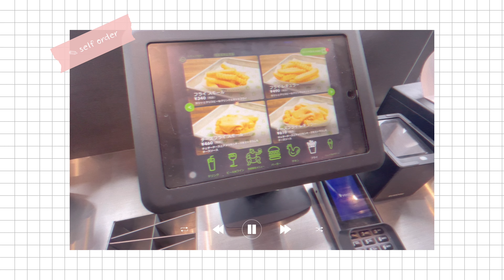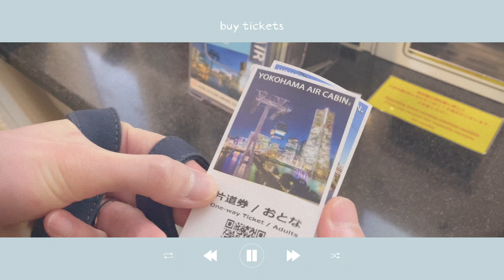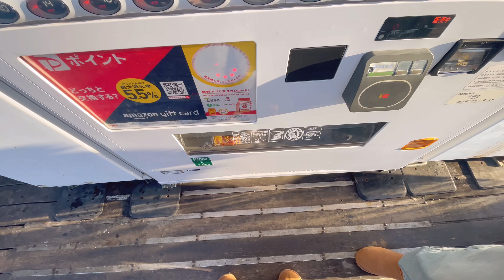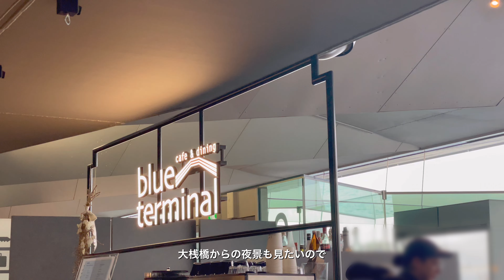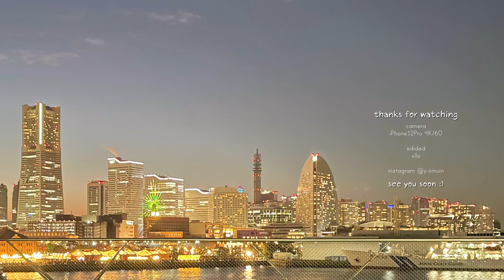vlog .* 社会人の休日🧤横浜,みなとみらいデートを満喫した1日🤵🏻‍♂️5年を共にした夫婦の今のカタチ🕊️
皆さんこんにちは ॱଳ͘

2024年初めのブイログです 💌

年始から悲しいニュースが続いています.
1日も早く平穏な日常が戻りますようにと
祈りと共に、
1日1日感謝を忘れずに生きようと思います.
今年も皆さんが、健康に穏やかに過ごせますように.

年を跨いでしまいましたが、去年のクリスマスイブにした横浜,みなとみらいデートをまとめてみました 🧤
キレイな景色をたくさん見て癒された1日でした (♡ᴗ͈ˬᴗ͈)⸝

今日から3連休な方も多いと思うので
お時間ある時に見ていただけると嬉しいです ☺️

ᝰ✍︎꙳⋆
camera : iPhone12Pro 4K60
edid      : VLLO